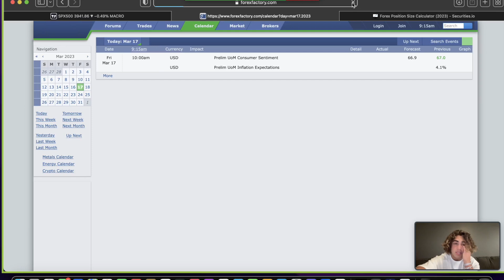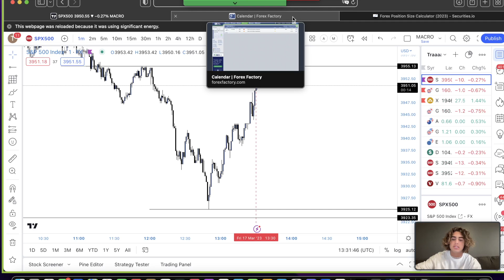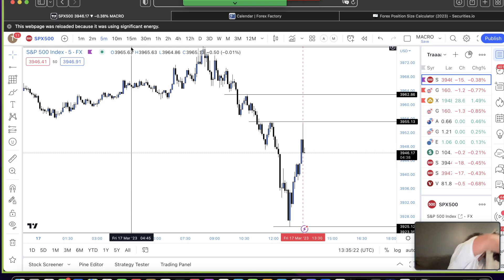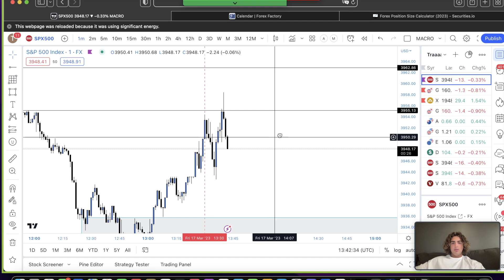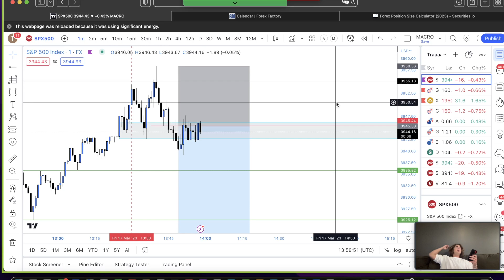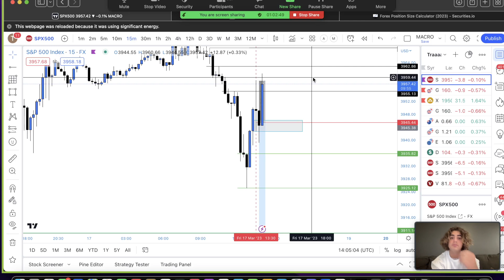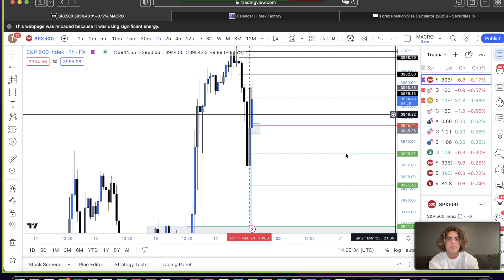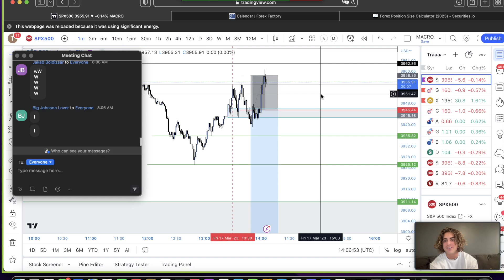Live Trading with Discord (We got Liquidated)